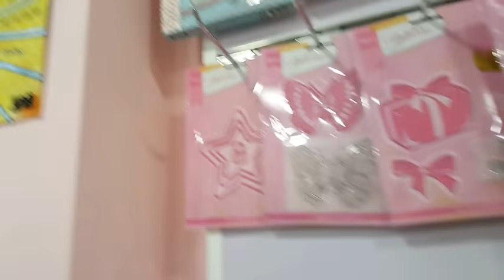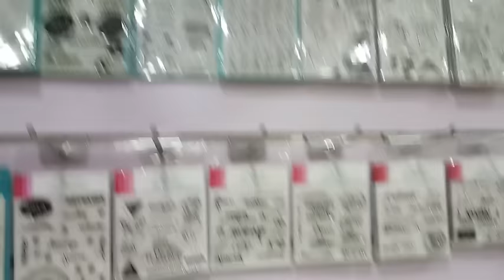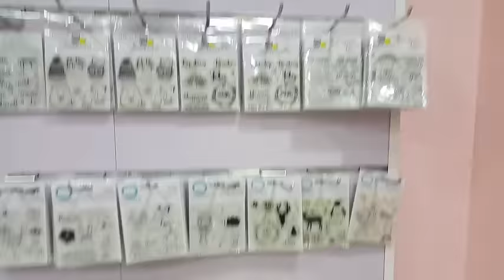La ruta del Scrap: tienda Scrapshu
Hola Achuchers!!! Bienvenidos a otra entrega de la serie La Ruta del Scrap! Hoy os traigo la visita que hice ayer mismo a Scrapshu en Barcelona. además de seguirla en FAcebook en instagram @scrapshu!  Espero que os guste y me dejeis comentarios si habéis estado como si no habéis ido. Muchas gracias a todos por estar ahí! Besos y Achuchones.